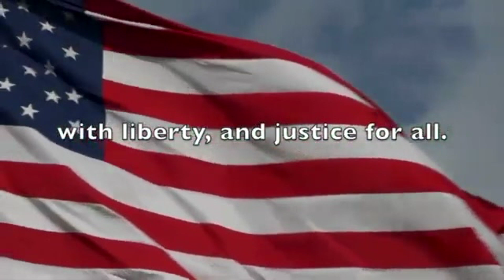Mornings at Mount, November 8th